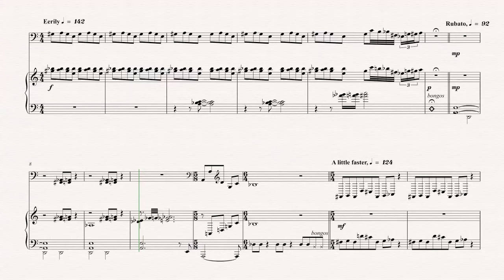Bassoon - The Twilight Zone Theme Song - The Twilight Zone - Sheet Music, Chords, & Vocals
Bassoon sheet music, chords, and vocals of The Twilight Zone Theme Song - The Twilight Zone

Learn to play The Twilight Zone and play along!